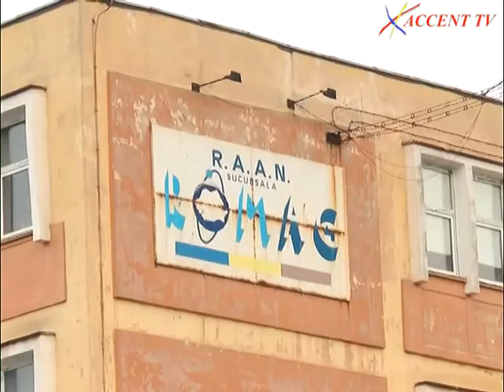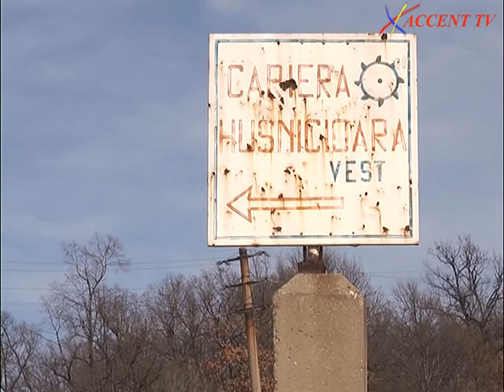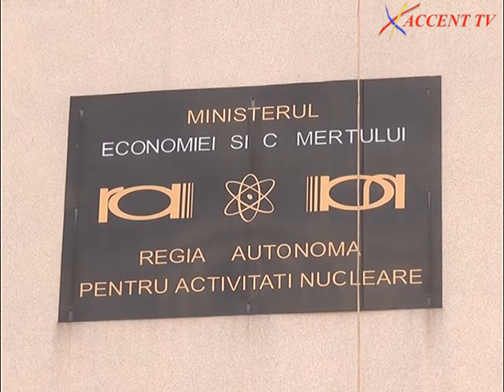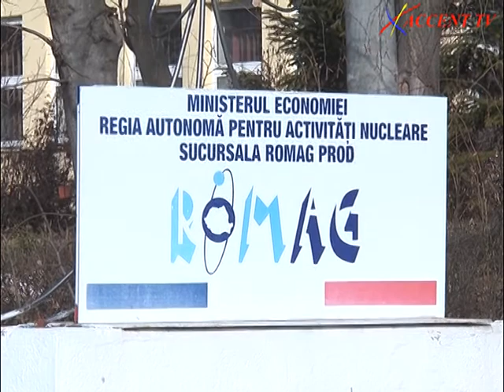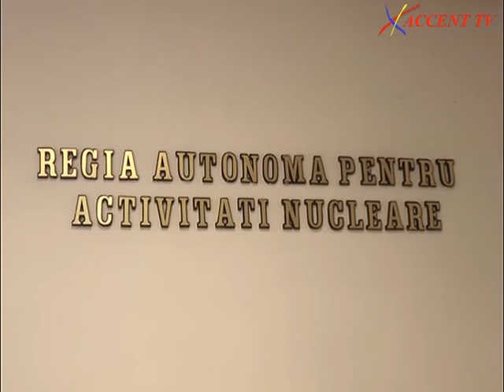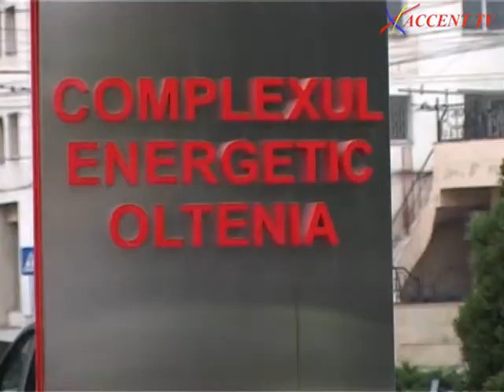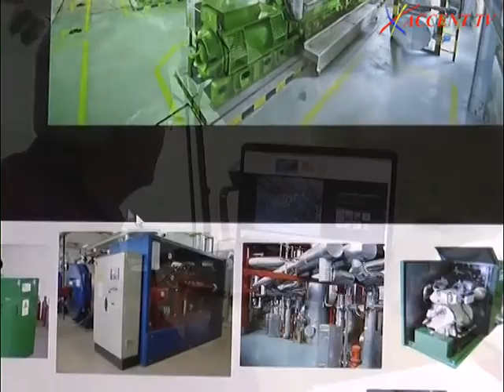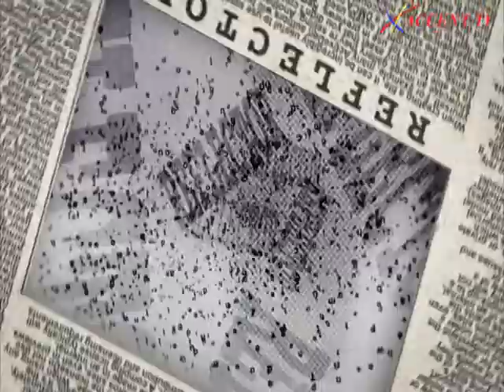Reflector - 09.02.2016 - Accent TV